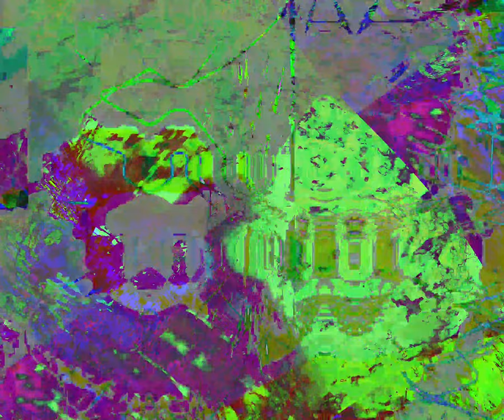[EPILEPSY WARNING] Movie 24 03 26 19h11m55s